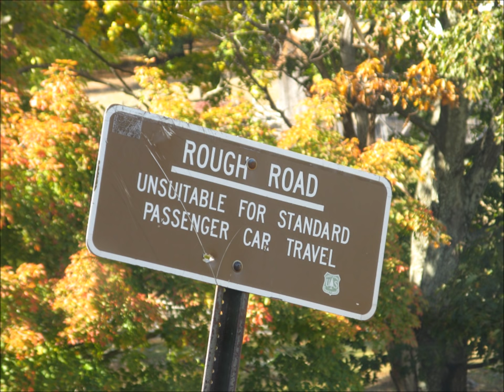Johnny Cash-Monteagle Mountain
trucker song